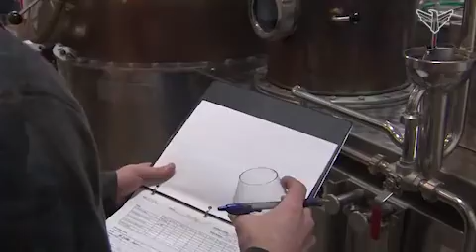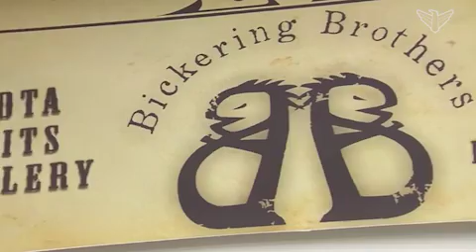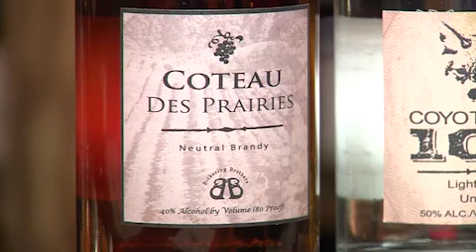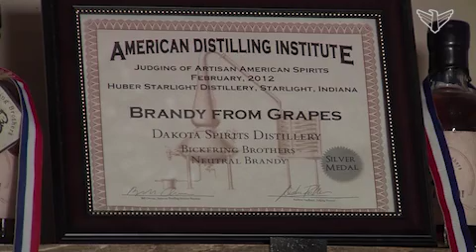Sip some spirits at Dakota Spirits Distillery of Pierre | Savor Dakota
Chef MJ Adams chats with Tom Rounds, one of the "Bickering Brothers" at Dakota Spirits in Pierre.